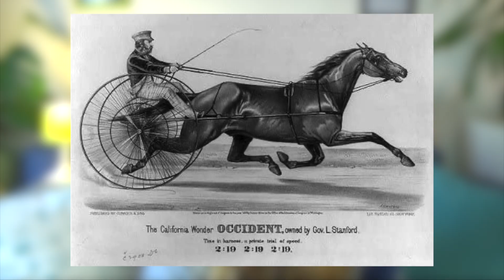JE VOUS RACONTE UNE BELLE HISTOIRE (ça a révolutionné la vision du cheval et de sa locomotion !)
Welcome !

Aujourd'hui je vous raconte l'histoire de Leland Stanford et Eadweard Muybridge. Un duo pour les moins surprenant qui révolutionne la vision de la locomotion du cheval au 19ème siècle.

Retrouvez moi sur Facebook et Instagram (surtout) !

Des bisous à la luzerne les p'tis potes !